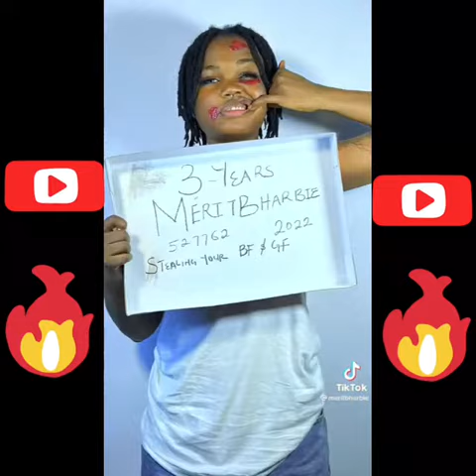Jumabee ~ Money Is Important TikTok Transition Challenge 😍😍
Jumabee ~ Money Is Important TikTok Transition Video 🔥❤️❤️